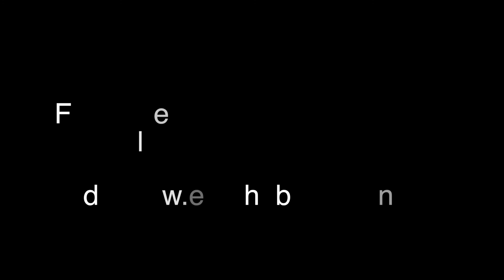Off Campus Study Istanbul, Turkey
Andrew Miller is a recent DePauw graduate who has done an off campus study in Turkey. Here he shares with us how his experience with off campus study has benefitted his experience on and off campus.